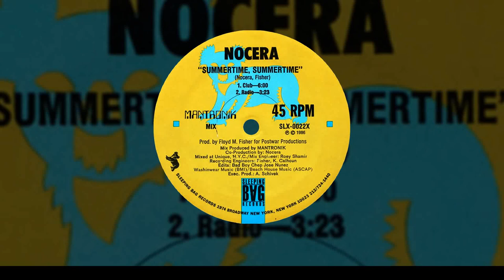Nocera - Summertime, Summertime (Original Club Mix)